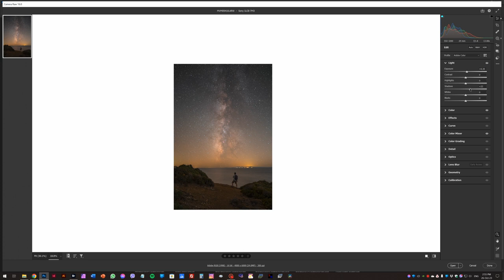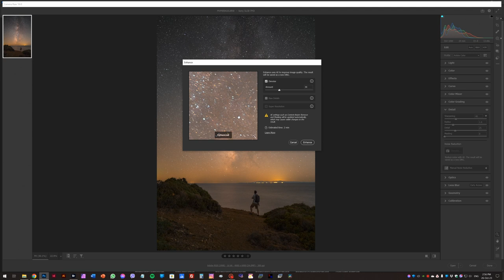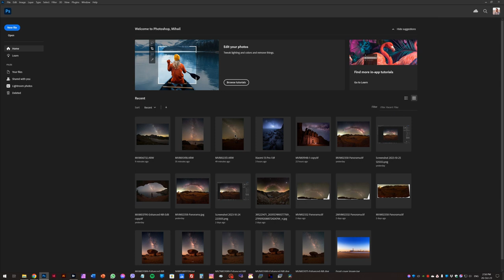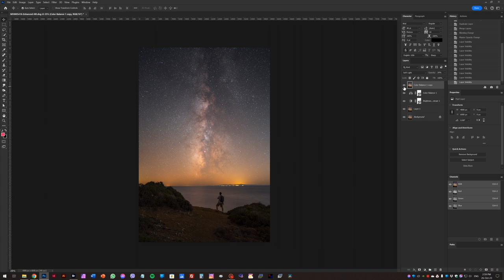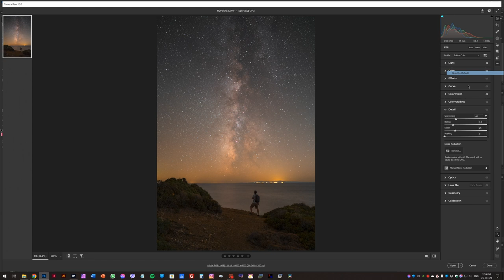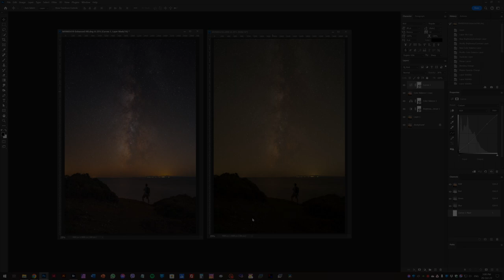How to post process a single exposure of the Milky Way in few easy steps.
How to post process a single night shot of the Milky Way in few easy steps using Adobe Camera RAW and Adobe Photoshop.

Как да обработите единичен нощен кадър с млечния път в няколко последователни стъпки, лесно и бързо използвайки Adobe Camera RAW и Adobe Photoshop.